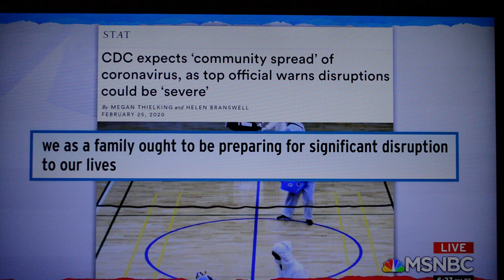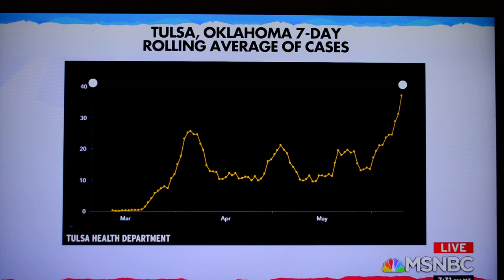Laurie Garrett 6/11/20 on Rachel Maddow MSNBC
Rachel shows an interview of Laurie Garrett from 2/25/20, then Laurie gives us an update with current conditions, both medical and economical, with a grim forecast for this summer.